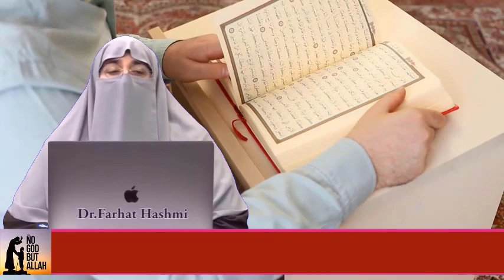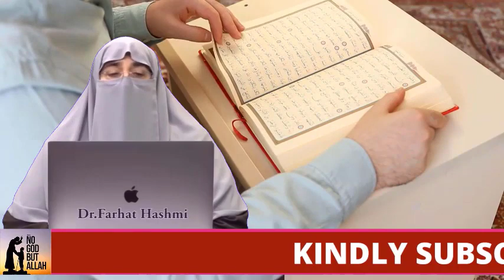Subah Dopahar Sham Ko Kya Kya Khana Peena Masnoon Hai Dr Farhat Hashmi